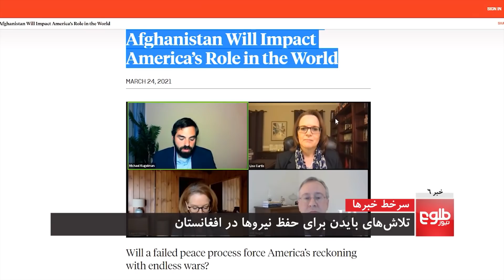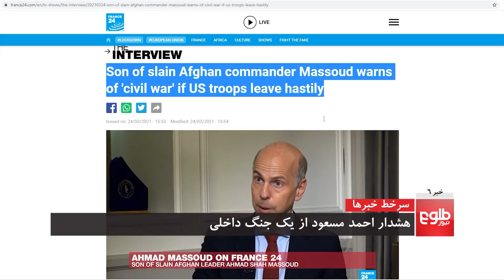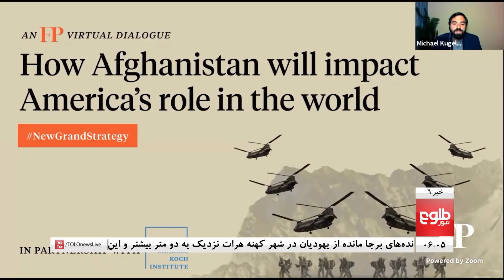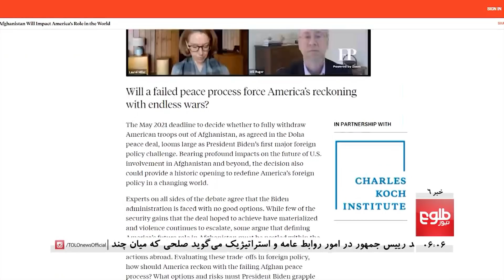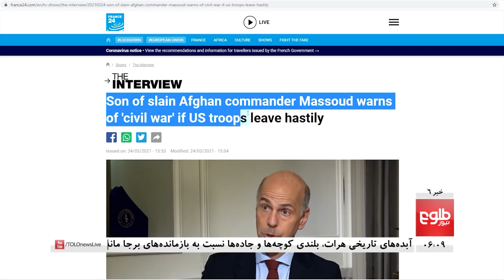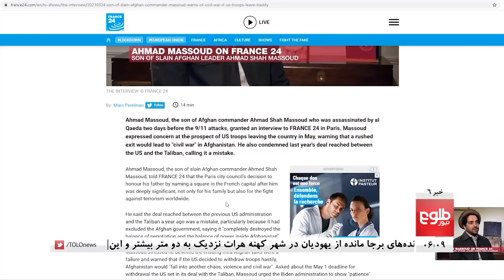TOLOnews 6pm News 25 March 2021 /طلوع‌نیوز، خبر ساعت شش، ۰۵ حمل ۱۴۰۰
Biden Weighs Keeping Counter-terrorism Troops in Afghanistan
Four Security Force Members Killed in Badghis Blast
28 New Cases of COVID-19 Reported in Afghanistan

ارگ: طرح رییس‌جمهور یک نقشۀ راه در روند صلح است
ساخت‌وساز غیرمعیاری درهرات کنیسه یهودیان را با تهدید روبه‌رو کرده
بخش‌هایی از راه شیرزاد – حصارک ننگرهار پس از ۱۲سال بازگشایی شدند